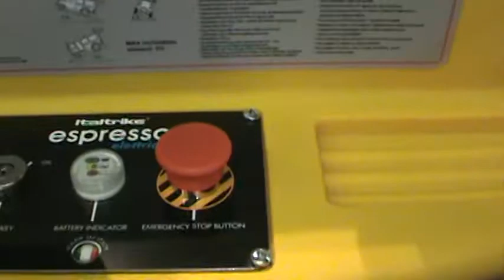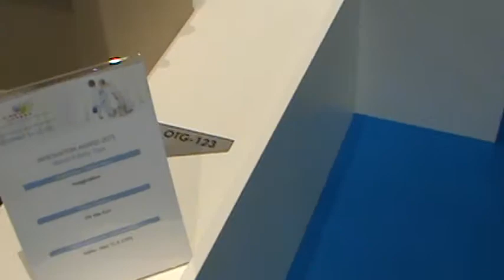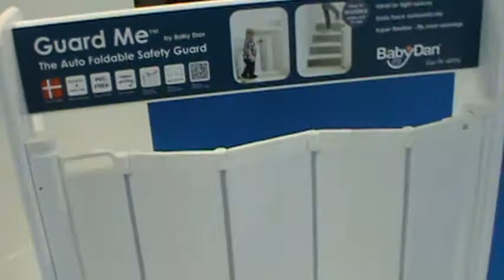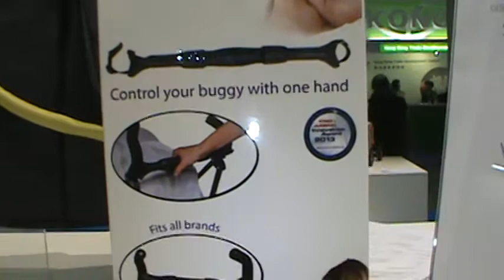Innovation award nominees @ Kind + Jugend Expo 2014